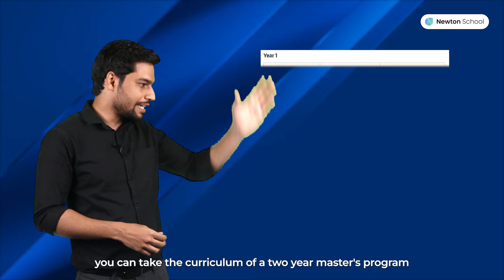2 years Master's vs 1 year Online Upskilling courses | A Complete Analysis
🚀 Ready to fast-forward your career? Discover why a 1.5-year online upskilling course might just be your secret weapon! We compare the lightning speed, cost-effectiveness, depth, and industry relevance against the traditional 2-year master's degree.

🚀 About us:
Welcome to Newton School - an AI-first ed-tech platform offering Professional Certificate Courses in Data Science. Our mission is to democratize high-quality tech education making it accessible to anyone around the world, and to upskill millions of tech professionals to build the future of their dreams!